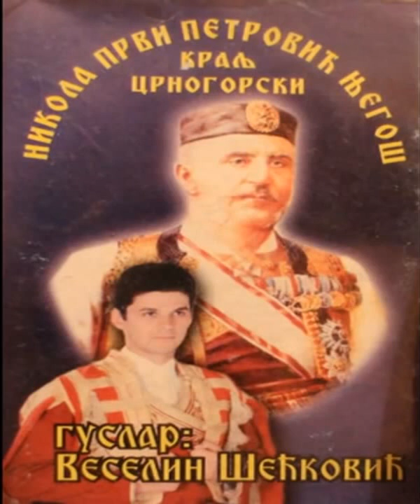Kralj Nikola na umoru-izvorne pjesme uz gusle-Veselin Šećković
Краљ Никола на умору, изворне пјесме уз гусле. Народни гуслар Веселин Шећковић.